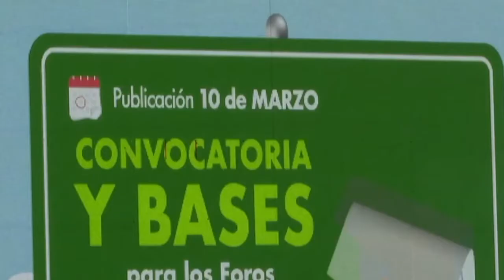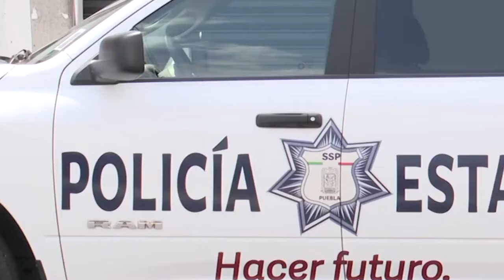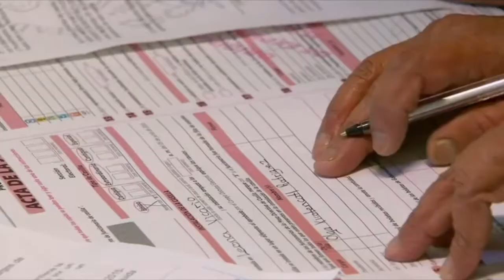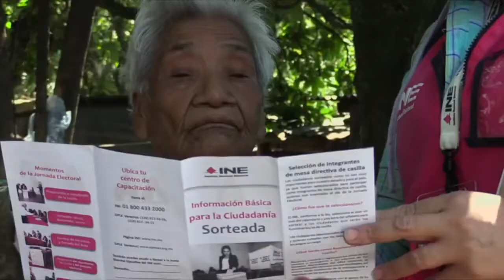NotiAlcaldes: Chiapas presenta el Programa Estatal para la Igualdad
Este programa estatal busca la transversalidad de la perspectiva de género en la administración pública y se enfoca en dos indicadores, reducir el índice de desigualdad de género y elevar el desarrollo humano.

Instalan mesa para construcción de paz y seguridad en Puebla

Cabildo de Juárez aprueba donar 15 mil luminarias a otros municipios de Chihuahua

Congreso de la CDMX aprueba Programa Parcial de Desarrollo Urbano Vallejo

Autoridades electorales contarán con el apoyo del gobierno federal: SEGOB

Congreso de Sinaloa aprueba la creación de dos nuevos municipios